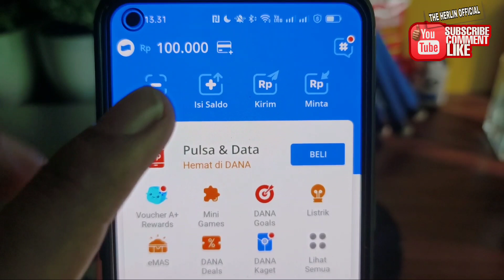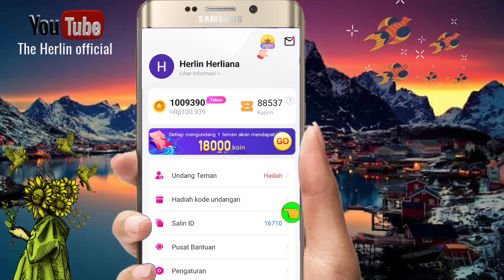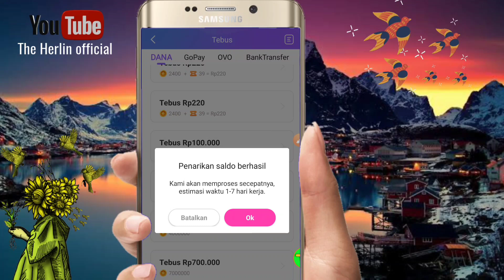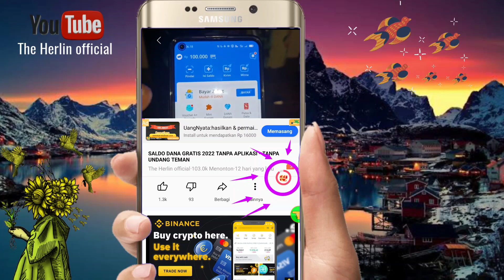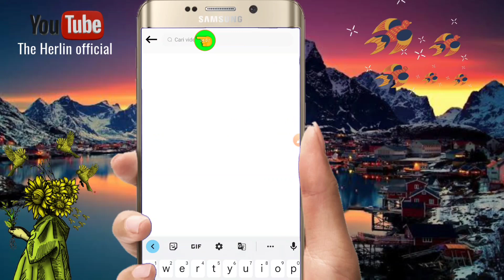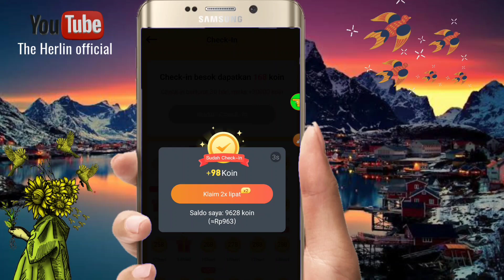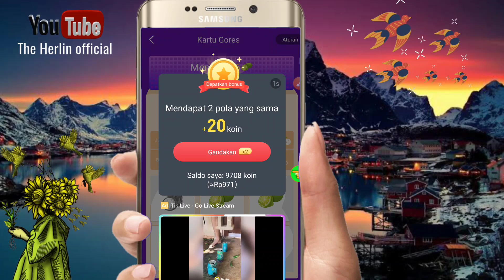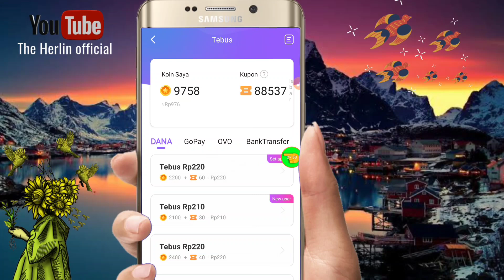🔴 TERBUKTI DIBAYAR! APK PENGHASIL SALDO DANA TERCEPAT 2022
video ini membahas tentang aplikasi penghasil saldo dana 2022. aplikasi penghasil saldo dana. game penghasil uang. aplikasi Penghasil uang. apk Penghasil saldo dana.

MASUKAN KODE UNDANG INI ( 16710 ) UNTUK MENDAPATKAN BONUS KOIN PERTAMA

▬▬▬▬▬▬ஜ۩💠۩ஜ▬▬▬▬▬▬▬
📩Business endorse Insquiries :
▬▬▬▬▬▬ஜ۩💠۩ஜ▬▬▬▬▬▬▬